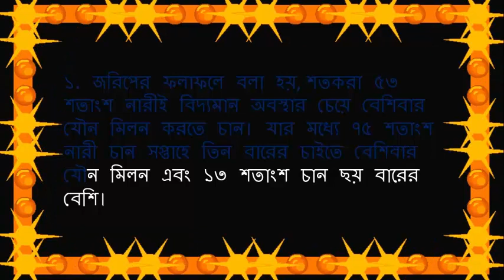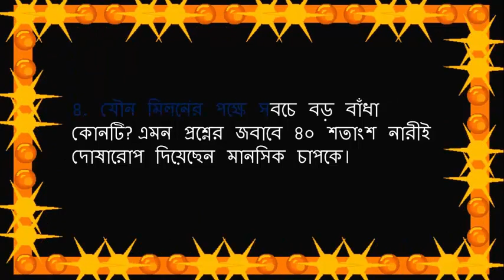দেখুন সপ্তাহে কতবার সেক্স করলে মেয়েরা খুব খুশি হয়। By Health Series.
শতকরা ৭৫ শতাংশ নারী সপ্তাহে তিনবারের অধিক যৌন মিলন চান। সম্প্রতি ৫০০ নারীর উপর জরিপ চালিয়ে এ তথ্য পেয়েছে।